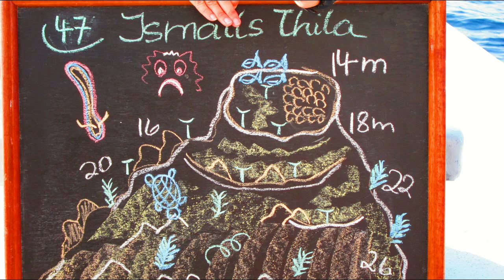2011_02_29 Jsmalls Thila.mp4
Great dive in the Maldives.